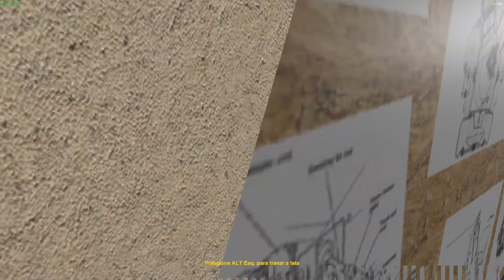INICIEI a REFORMA no NOVO OPALÃO da OFICINA #14 T2! MY GARAGE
Preparei toda a lataria do Opalão com PRIMER pra fazer uma boa pintura.
MY GARAGE é um jogo de simulação de carros com foco principal na simulação de consertos, manutenção e comportamento físico de carros reais.

CARROS
- Sistema de danos para que você possa consertar e substituir qualquer um dos painéis do corpo
- Sistema de pintura
- Suspensão onde cada peça tem um uso, desgaste que afeta o manuseio
- Motor com comportamento e componentes realistas (até a condição do óleo afetando o desgaste)

Meio Ambiente
- Sua própria garagem para a qual você terá que comprar peças e ferramentas
- Ferramentas - para tudo há uma ferramenta especial - há até uma bomba de pneu em algum lugar (você terá que comprar uma nova se perder esta)
- Lojas - que vendem suprimentos, peças de automóveis, tintas e sua rebarbadora precisarão de novos discos, etc.
- Sucatas - onde encontrar peças de automóveis ou até mesmo um carro inteiro se você acha que vale a pena salvar
- Leilões - venda seu carro ou compre um novo
- Celeiros - pode ser algo interessante dentro

Canal do  @Chrome Games